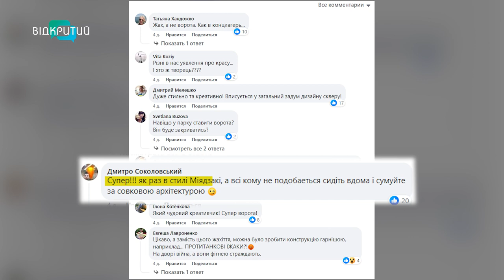У дніпровському сквері Металургів встановили дизайнерські ворота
Брама у концтабір або креативне сучасне рішення? У Дніпрі розгорілася дискусія щодо нових дизайнерських воріт скверу Металургів. Що кажуть містяни та як артоб’єкт прокоментував архітектор? Знає наша Ксенія Симоненко.